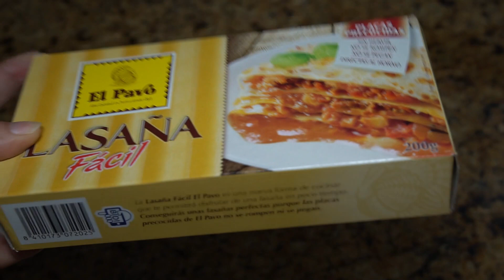LASAÑA DE CARNE FÁCIL